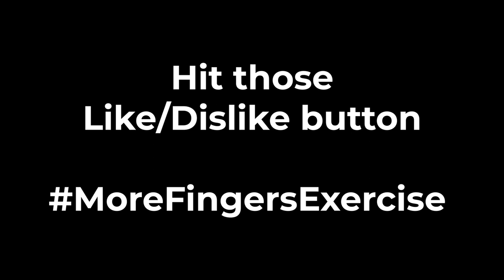How I deal with aquarium PARASITE in saltwater - Reef Killer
A short video I initially made for my Instagram on how I remove parasite in my aquarium. Just For fun ... Keep it cool on comment peep (25°C) :P